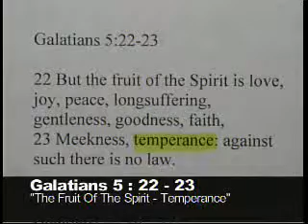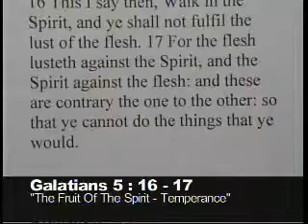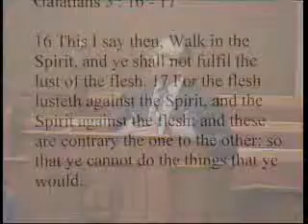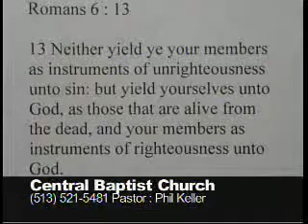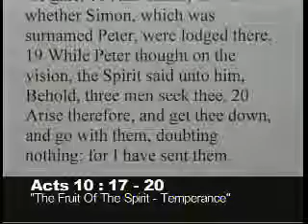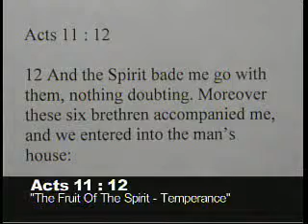The Fruit of the Spirit-Temperance Gal. 5:22-23 6/22/14 AM